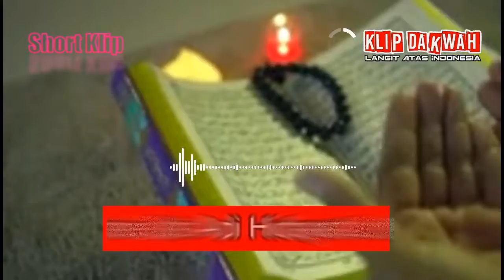Apa Yang Mesti Kamu Banggakan (Short klip) Ustadz Adi Hidayat lc MA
Bismillahirrahmanirrahim

Apa yang pertama kali dihisab, bukan harta yang banyak, paras yang cantik, rumah yang megah ,harta melimpah